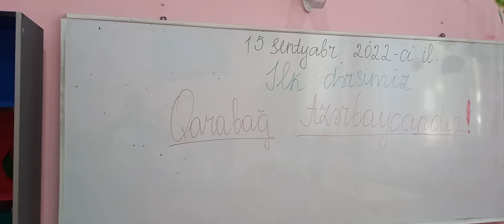İlk Dərsimiz:QARABAĞ AZƏRBAYCANDIR!3b sinifi Şəhid Rüfət Mayılov Bayram oğlu Allah rəhmət eləsin🥀🇦🇿